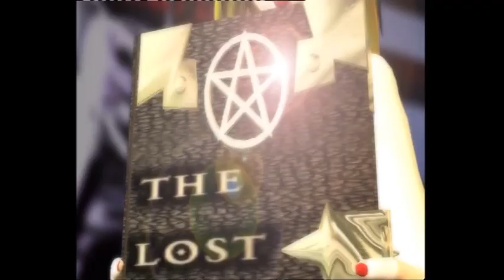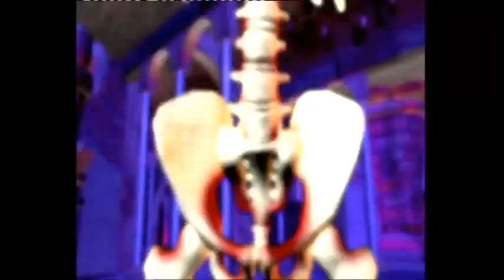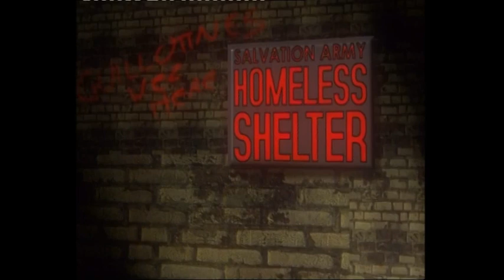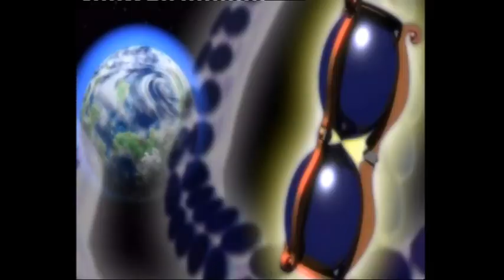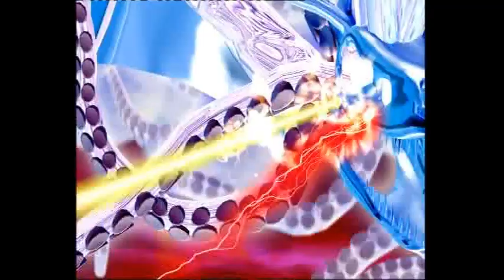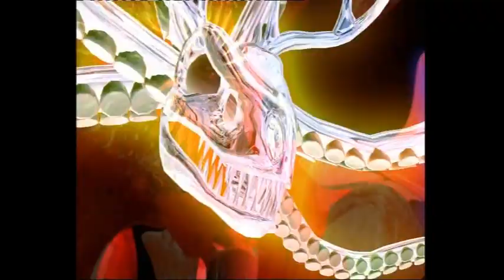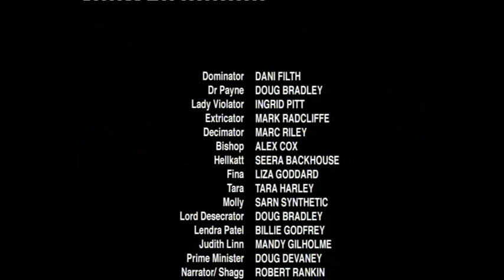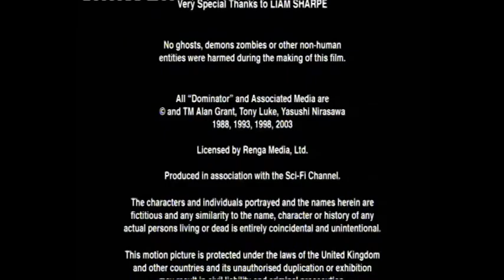Dominator (2003)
A British animated film made by Renga Media and directed by Tony Luke (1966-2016), based on the Metal Hammer/Kodansha comic "Dominator" by Tony Luke and Alan Grant.

Lord Desecrater has defeated Lucifer as the ruler of Hell, but Desecrater's general, Dominator, has rebelled and stolen the Key to Hell to prevent Desecrater gaining control of the realm. On Earth, the daughters of an exorcist by the name of Dr. Payne accidentally summon Dominator to Earth by playing the forbidden Lost Chord. Dominator is soon followed by three of Lord Desecrater's soldiers; Decimator, Extricator, and his former lover, Lady Violator. Dominator must prevent Lord Desecrater coming to Earth at all costs, while battling the many demons that are emerging from the hole that has been torn between the two realms.